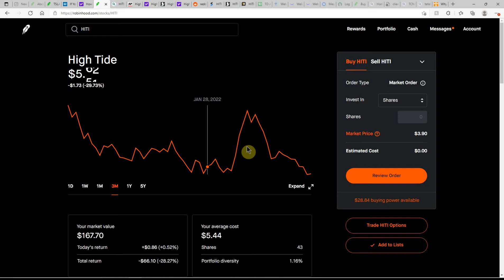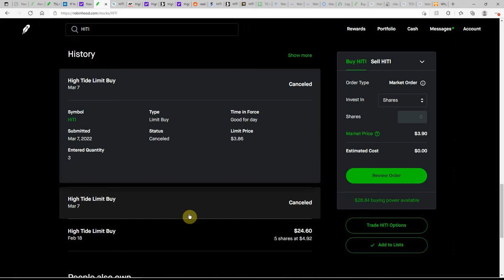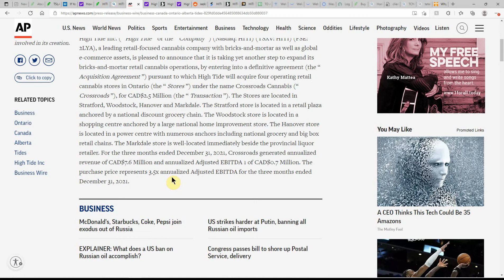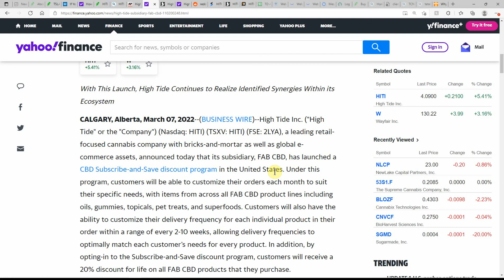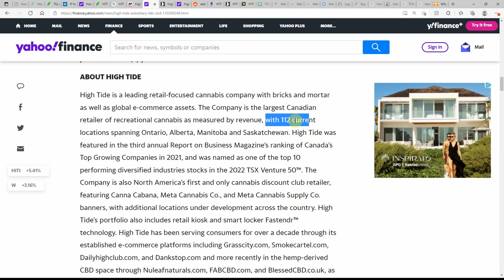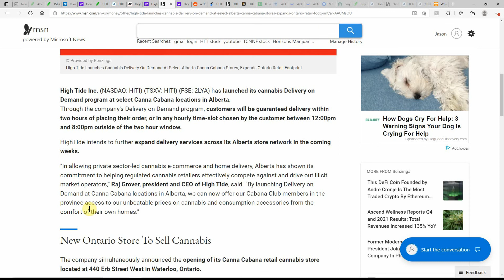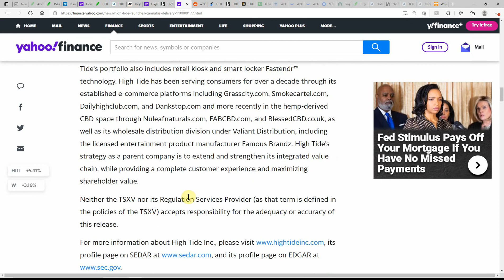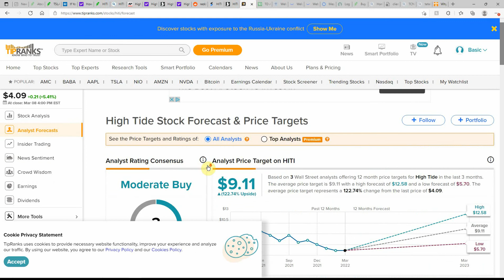High Tide Launches MJ Delivery on Demand at Select Canna Cabana Locations in Alberta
Today we are going to talk about High Tide Launches MJ Delivery on Demand at Select Canna Cabana Locations in Alberta

CHEERS!!!